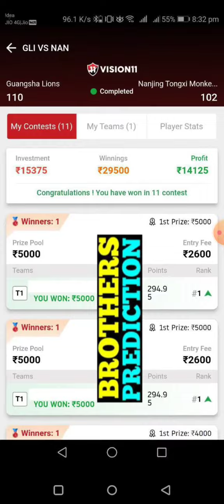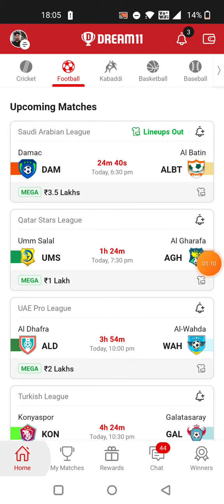UMS vs AGH FOOTBALL DREAM11 TEAM PREDICTION